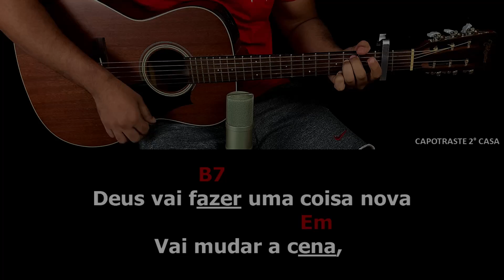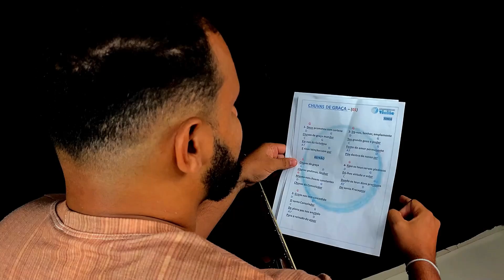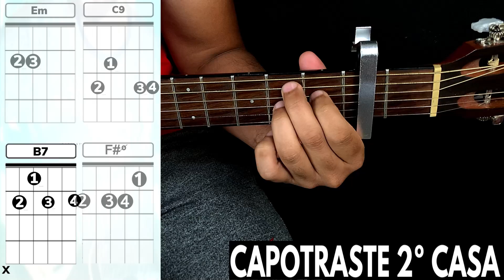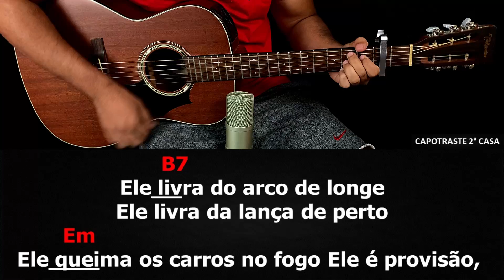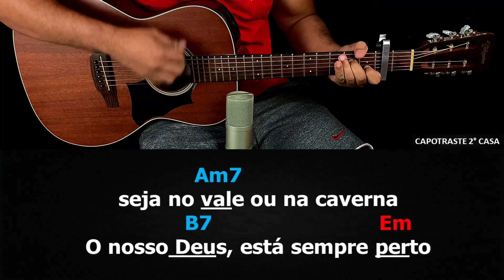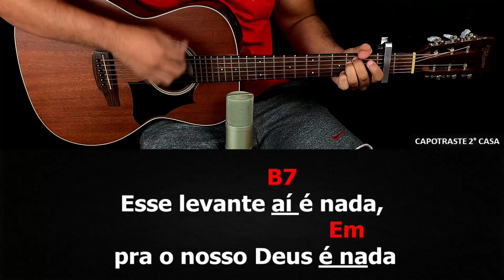CIFRA SIMPLIFICADA 🎸 Uma Coisa Nova - Maria Marçal (Versão) | Aula de Violão Simplificada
LETRA

Armadilha preparada pra você
É uma guerra espiritual que você não vê
O inimigo rodeando querendo atacar
Mas o Senhor dos exércitos chegou aqui pra guerrear

Ele vai exaltar o humilhado
Ele vai abater o exaltado
Ele entra contigo no fogo
E caminha no fogo ao teu lado

Ele vai confundir o inimigo
Ele vai te livrar do perigo
Ele vai trovejar contra eles
Ele vai te esconder no abrigo

Ele livra do arco de longe
Ele livra da lança de perto
Ele queima os carros no fogo
Ele é provisão, seja no vale ou na caverna
O nosso Deus, está sempre perto

Deus vai fazer uma coisa nova
Vai mudar a cena, vai fazer a roda grande
Passar dentro da pequena
Vai fazer surpresa a crente aqui na terra
Deus já ganhou essa batalha e o inimigo bateu em retirada
Esse problema até parece grande, mas pra Deus é nada

Essa muralha aí pra o nosso Deus é nada
Esse gigante aí pra o nosso Deus é nada
Essa doença aí é nada, é nada, é nada
A tempestade aí pra o nosso Deus é nada
O mar vermelho aí pra o nosso Deus é nada
Esse levante aí é nada, pra o nosso Deus é nada

É nada.